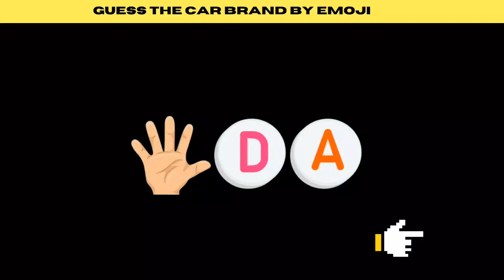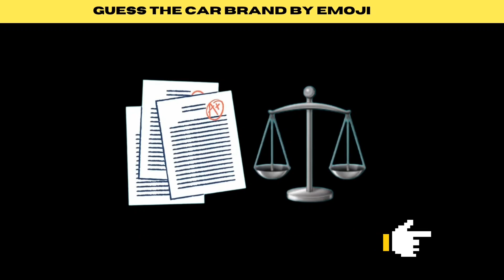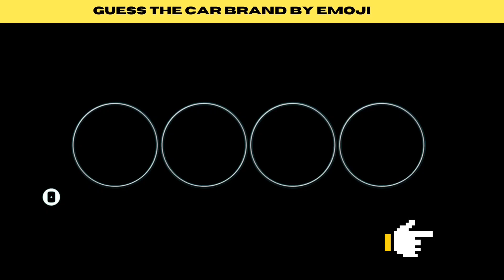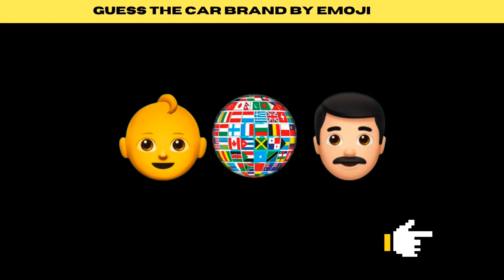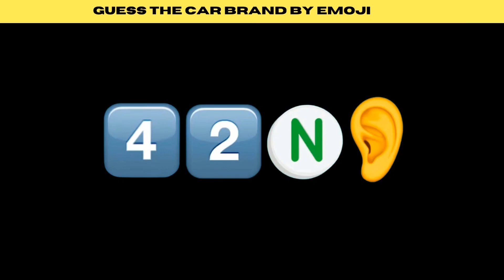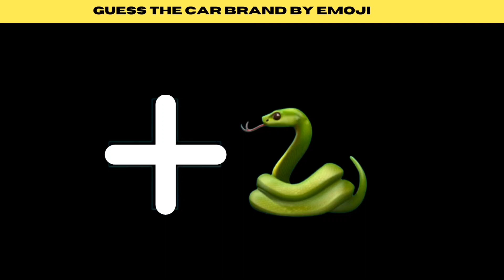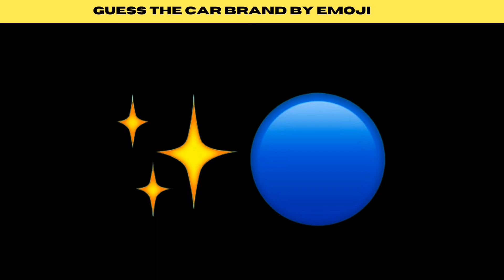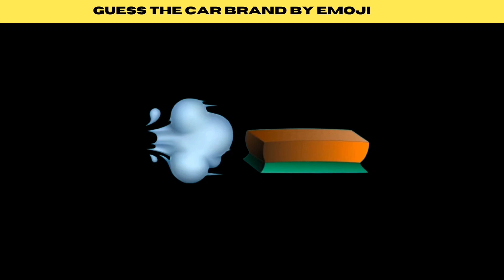GUESS THE CAR BY EMOJI - EMOJI QUIZ 2024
Can You Guess The Emoji? Can You Guess The Youtuber by Emoji?  In this video . How many quizzes can you answer correctly about  Emoji Quiz??